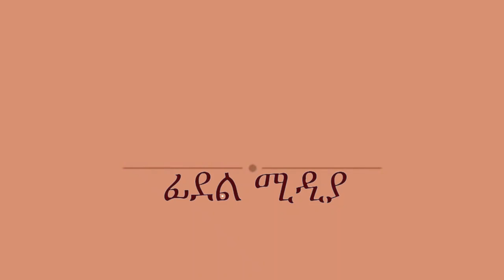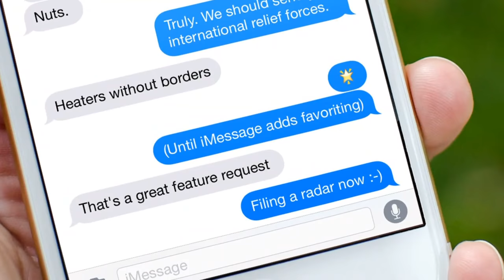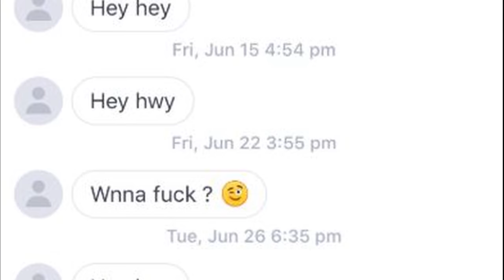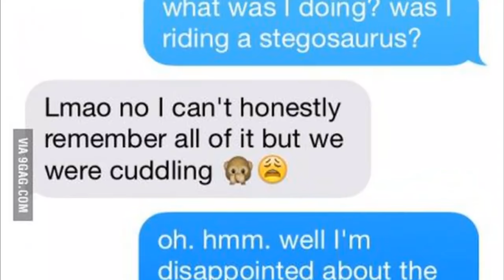Ethiopia: ሴቶችን በ Text ለማማለል የምንጠቀምባቸው 8 ዘዴዎች (How to text girls)